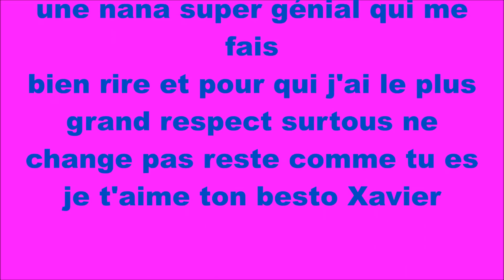ma besta et moi